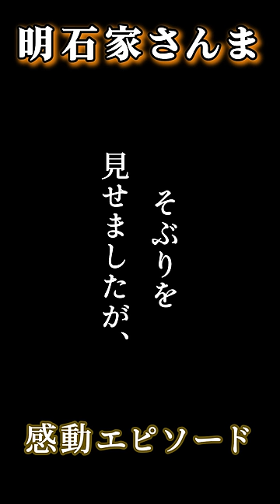「明石家さんま」ユーモア溢れるお祝い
著名人の心にジーンとくる感動エピソードを紹介しています